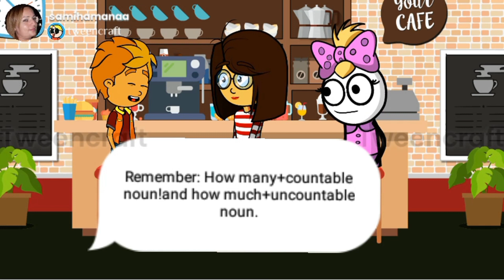Unit2: lesson4:How to stay fit?how many and how much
6th grade#Unit 2lesson 4:How to stay fit?